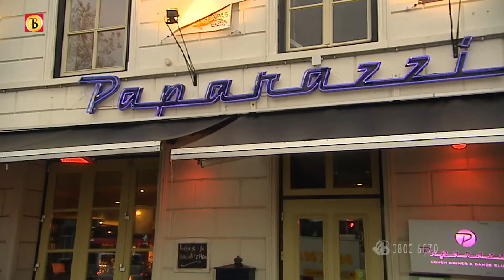Bureau Brabant - Schietpartij in Valkenswaard, 28 augustus 2010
Op zaterdagochtend 28 augustus 2010 rond 01.30 uur vond een schietpartij plaats bij café Paparazzi in Valkenswaard. Hierbij is een 22-jarige man ernstig gewond geraakt. In het café is eerder die avond onenigheid ontstaan tussen een aantal personen. Bij deze onenigheid was ook het latere slachtoffer betrokken. Het conflict verplaatste zich op een gegeven moment naar buiten. Op het terras voor het café en de straat, is een vechtpartij ontstaan. Hierbij is geschoten , waarbij het 22 jarige slachtoffer werd geraakt en zwaar gewond naar het zieken-huis is gebracht en geopereerd. Na enige tijd op de Intensive Care gelegen te hebben, gaat het inmiddels weer redelijk met hem.
De politie doet een dringende oproep aan getuigen die iets van deze schietpartij gezien of gehoord hebben. Aangezien er veel mensen uit België in de Paparazzi komen, ook de vraag aan hen om te reageren.
Van de dader is een compostitietekening gemaakt.
Het gaat om een kleine gezette (corpulente) man met een mollig postuur.
Hij heeft een bol hoofd en blanke huidskleur. Verder heeft hij kort haar gemillimeterd en is tussen de 1,65 meter en 1,75 meter lang.

Nadat de dader op de jongen had geschoten rende hij weer terug de Paparazzi in. Via de voorkant rende hij weer naar binnen. Om vermoedelijk aan de achterkant weer naar buiten te komen. Op de parkeerplaats achter de discotheek is hij vertrokken. Het is nog niet duidelijk op welke manier, maar het ligt voor de hand, dat het met een auto is geweest.

Dan is er nog een hele specifieke getuige die de politie zoekt. Het gaat om een blonde vrouw.  Zij heeft buiten, toen er geschoten werd geroepen, en dat is vermoedelijk in de richting van de dader geweest, dat hij dat niet moest doen! Zij kan echt belangrijke informatie hebben.